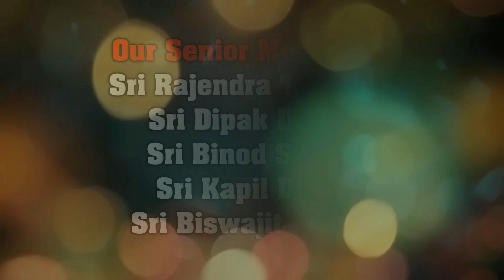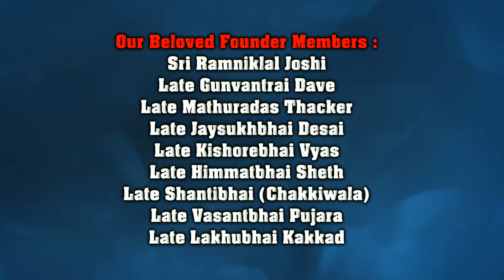Nandan Kanan Navratri Mahotsav 2018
Durga Astami Yagna on 17th October 2018